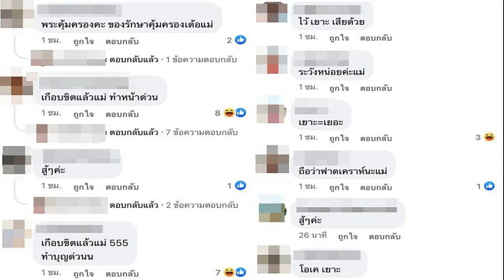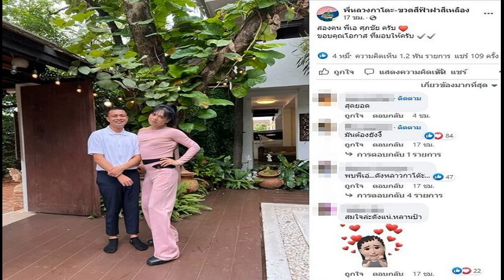กรี๊ดลั่นบ้าน! แก้มบุ๋ม รีวิวสุ่มตักพิมรี่พาย ได้ทอง ของไม่ซ้ำ เจอแซวรู้ราคาทองยัง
กรี๊ดลั่นบ้าน! แก้มบุ๋ม รีวิวสุ่มตักพิมรี่พาย 3 กล่อง ได้แผ่นทองคำแถมของไม่ซ้ำ เจอชาวเน็ตแซวยับรู้ราคาทองจะกรี๊ดดังกว่านี้
กระแสสุ่มตักฟีเว่อร์กำลังมาแรง มีพ่อค้าแม่ค้าจากหลายร้านค้าร่วมโปรโมตด้วยการทำกิจกรรมสุ่มตักของจากโฟมกันเพียบ โดยเฉพาะร้านออนไลน์ดัง ๆ อย่างพิมรี่พาย ที่ขายตัก 1 ในราคา 500 บาท พร้อมมีของรางวัลมาล่อตาล่อใจมากมาย เช่น แหวนทอง แผ่นทองคำ โทรศัพท์มือถือ และเงินสด ผสมกับขนม ของใช้ และอาหาร
แถมแทบจะเป็นประเด็นรายวันไปแล้ว เพราะกระแสสุ่มตักพิมรี่พายมีดราม่าจากเพื่อนรักไม่เว้นวัน เช่น ของในกล่องสุ่มเหมือนกันเป๊ะอย่างกับแฝด ดราม่าแผ่นทองที่ร้านทองไม่รับซื้อ หรือทีมงานหยิบสินค้าออกกลางไลฟ์สด
ล่าสุด แก้มบุ๋ม ปรียาดา สิทธาไชย ก็เป็นอีกหนึ่งคนที่ร่วมลุ้นรางวัลจากการสุ่มตักในครั้งนี้ สาวแก้มบุ๋มได้สั่งซื้อมา 3 กล่องระบุว่า ตนเองมิได้ใช้เฟซบุ๊กส่วนตัวในการสั่งซื้อ แต่ใช้เป็นเฟซบุ๊กลับแทน เพื่อที่จะดูว่าจะได้รับอะไรบ้าง

โดยกล่องที่ 1 ได้รับขนม ผักกรอบ ไฟเบอร์ ซีอิ๊ว พร้อมถาม “ทำไมน้อยจังอ่ะ” ก่อนจะกรี๊ดลั่นบ้าน เมื่อเห็นถุงซองแดง ๆ ที่บรรจุทองคำ (0.1 กรัม) “ฉันได้ทอง แค่นี้เหรอ” กล่องที่ 2 ได้รับขนม บะหมี่กึ่งสำเร็จรูป ปลาร้า ซีอิ๊ว และหมูฝอย ส่วนกล่องสุดท้ายเป็นโกโก้ ปลาร้า ซอสปรุงรส วิตามินซี และขนม ซึ่งจะเห็นได้ว่ากล่องสุ่มตักของสาวแก้มบุ๋มนั้นได้รับสิ่งของต่าง ๆ ไม่ซ้ำ
ภาพจาก kambum.p
นับตั้งแต่สาวแก้มบุ๋มรีวิวก็ได้รับความสนใจจากชาวเน็ตมากมาย พร้อมมีคนแห่เข้ามาแซวยับจนมียอดวิว 2.8 ล้าน ไม่ว่าจะเป็น “จะตกใจมากกว่าถ้ารู้ราคาทองที่ได้” “กรี๊ดเหมือนได้ทอง 2 บาท” “ดีใจตอนได้ทองจะตกใจตอนไปร้านทองว่าเขาไม่รับชื้อ”
“3 กล่องนี้ได้ของคุ้มกว่าของคนอื่นอีก” “เก็บไว้อย่าขาย ค่าน้ำมันไปขายแพงกว่า” นอกจากนี้ สาวแก้มบุ๋มยังคอมเมนต์ตอบกลับชาวเน็ตว่า “ขำคอมเมนต์ ฉันจะเอาทองไปขายรอดูจะมีคนซื้อของฉันมั้ย